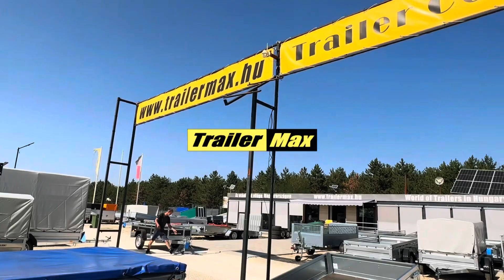TrailerMax Utánfutócentrum - Inárcsi telephely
Hatalmas készlettel várjuk Inárcsi telephelyünkön.

ℹ️ További informáciokért, árakért 💵 érdeklődjön a ℹ️TrailerMax Utánfutó Centrum